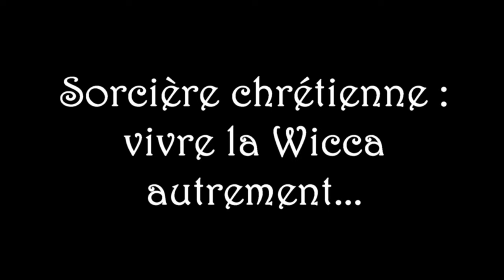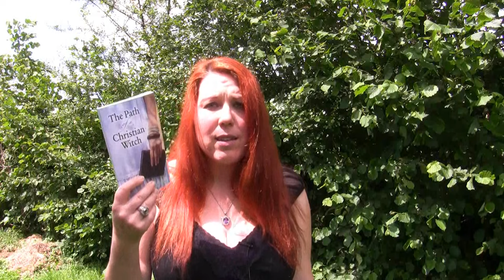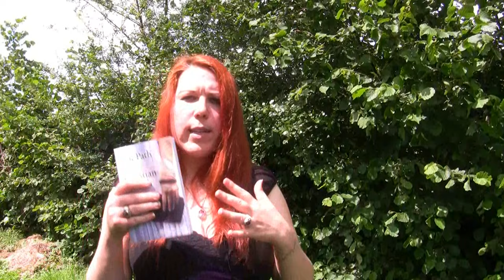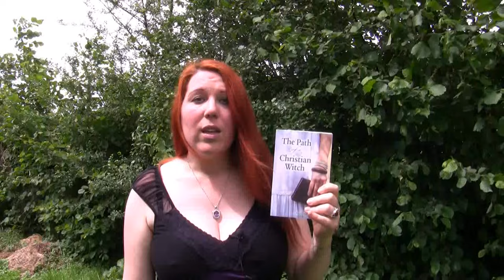Sorcière chrétienne : vivre la Wicca autrement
Quand deux croyances se rencontres et ne font plus qu'une...
Vous me pardonnerez pour les nombreuses coupures au montage, mais j'ai voulu vous épargner au maximum le blabla inutile !
Pour vous procurer le livre d'Adelina St Clair